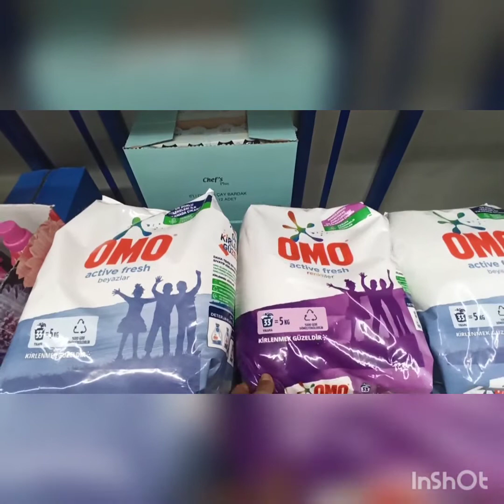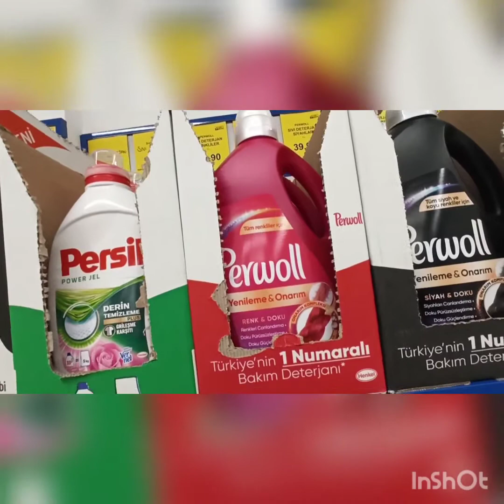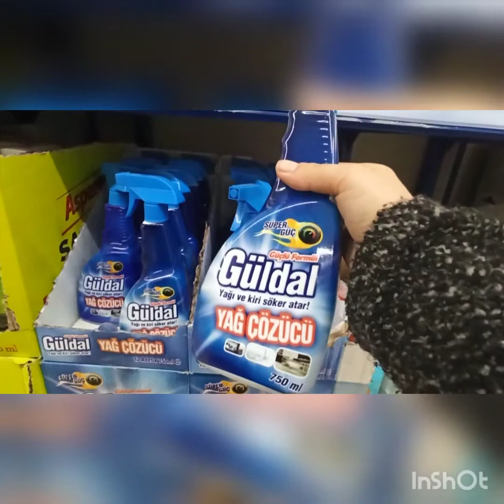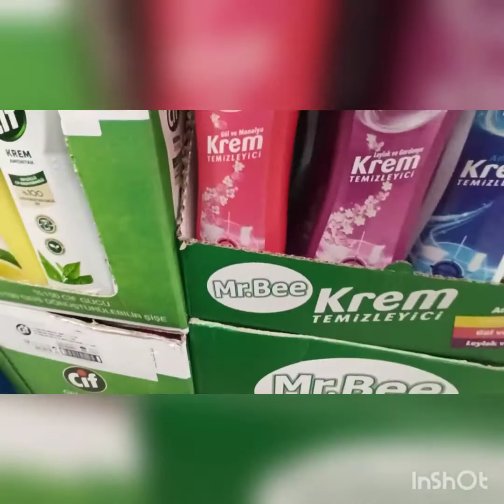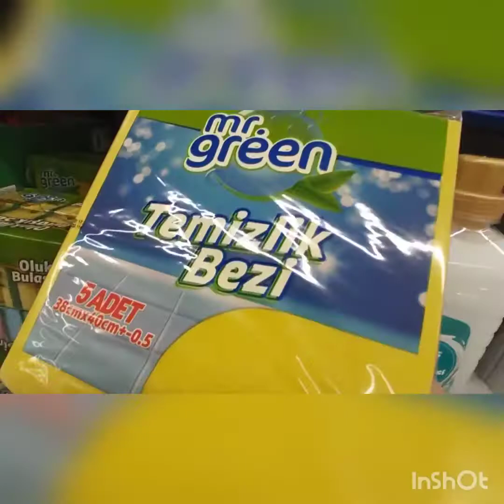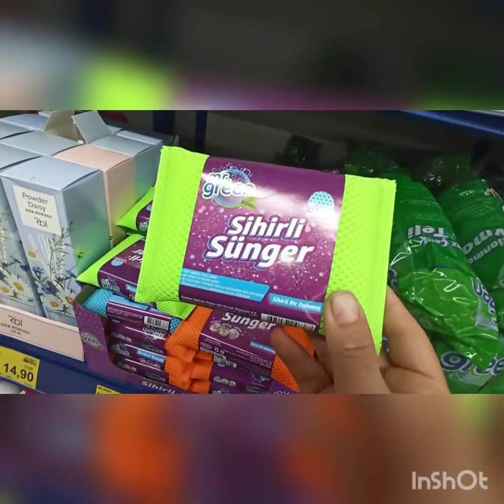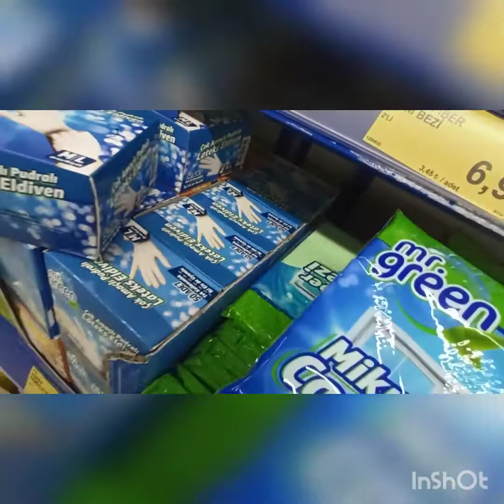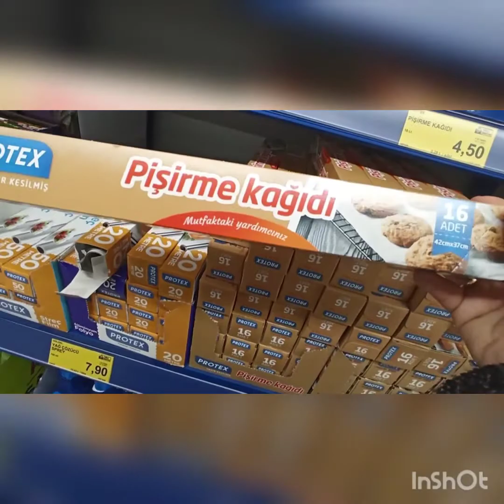BİM - Deterjan ve Temizlik Ürünleri 🧼